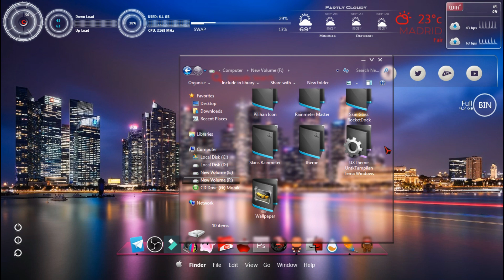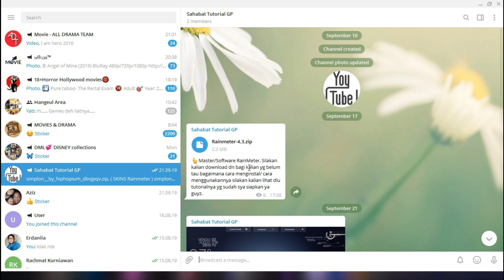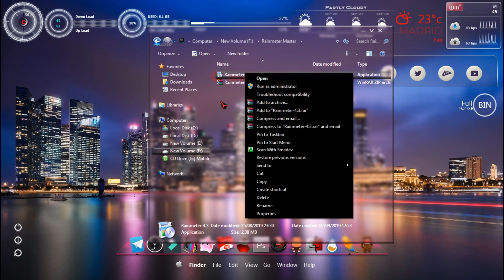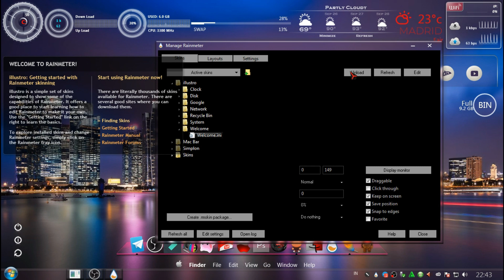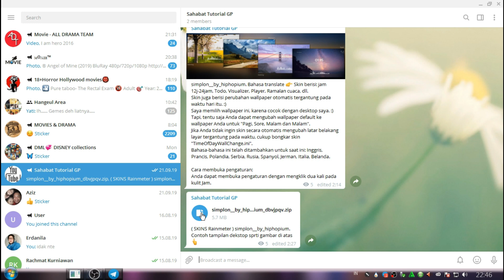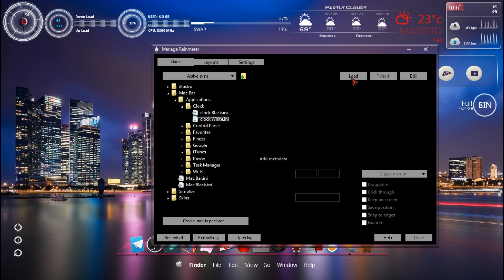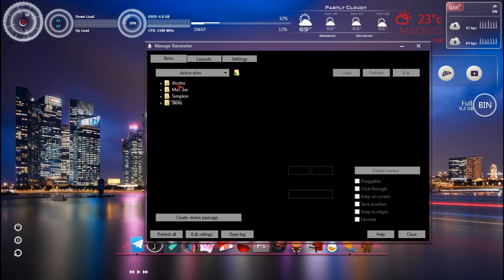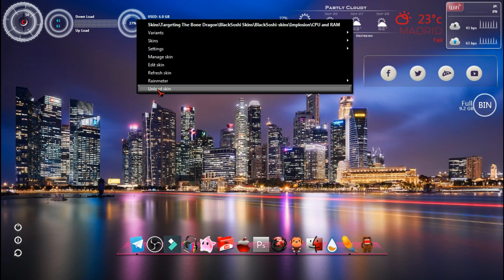Cara Memasang Rainmeter Dekstop | Mempercantik Dekstop dengan Rainmeter | Cara gunakan Rainmeter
Cara Mempercantik Dekstop seperti pada video ini adalah pilihan yang tepat jika anda bosan dengan tampilan dekstop yang hanya itu itu saja dari dulu.

Cara Mempercantik Dekstop dengan Rainmeter ini adalah video tutorial Pertama (1) terkait dalam tema Cara Mempercantik Tampilan Dekstop. Ada beberapa yang bisa membuat dekstop kita menjadi keren (custom). Untuk lebih jelasnya bisa kalian lihat pada video saya sebelumnya (Windows Custom - Perkenalan) Link ada dibawah.

Cara Mempercantik Dekstop dengan Rainmeter ini atau dalam menggunakan atau dalam penerapannya pada dekstop sangat simpel dan mudah sekali. Silakan kalian tonton tutorial ini sampai selesai ya guyz. Silakan tinggalkan komentar jika anda masih belum mengerti ^-^

Link download Telegram Dekstop (Website Telegram) :
- Untuk Instal Telegram di HP bisa pergi ke Playstore
Link Channel Telegram :
Cara Mempercantik Dekstop
Cara Mempercantik Dekstop dengan Rainmeter